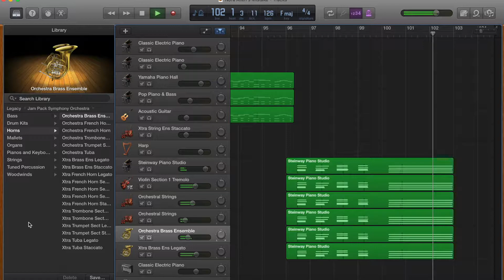Nora Allen's Mistake Orchestral Cover- The Flash Season 5 (Fan-made)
Here's a piece I created for the Flash Season 5 back when Season 4 had just finished. I'd made it thinking it could be cool trailer music for the Comic-Con trailer but never got a chance to post it until now.